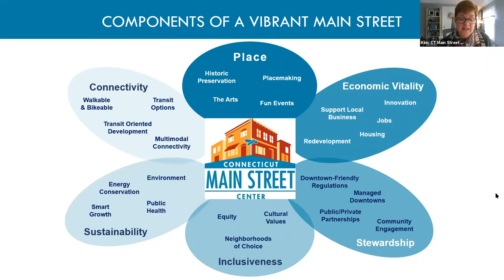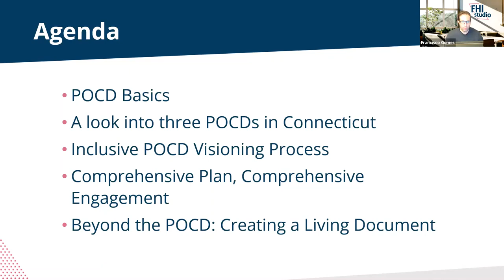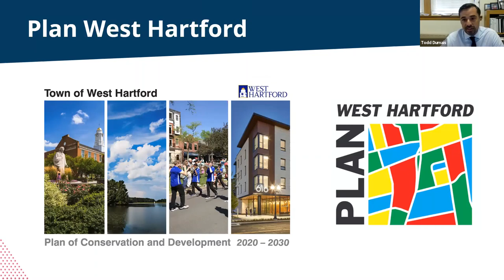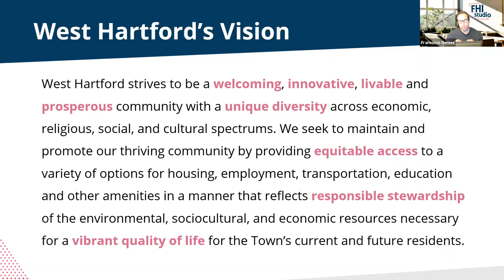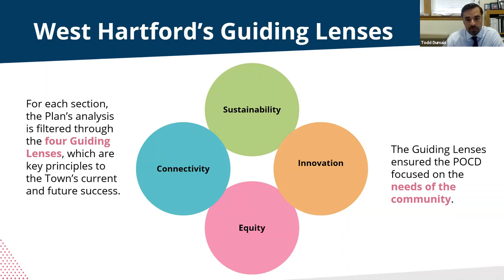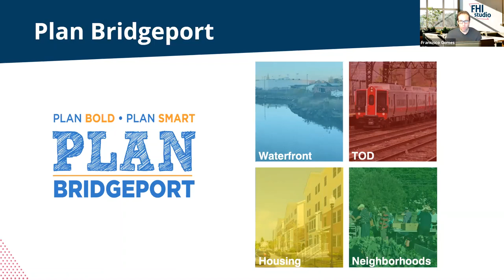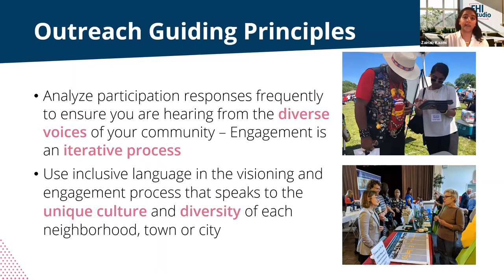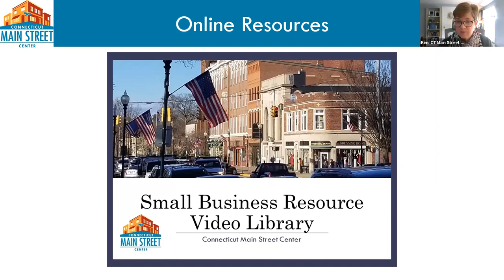People Focused Planning: Ensuring your POCD is inclusive and supports your Downtown Renaissance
A Plan of Conservation and Development (POCD) provides an opportunity to imagine a new vision for its future. Learn how three Connecticut communities undertook a collaborative participation process that engaged residents, business owners, and stakeholders from Plan visioning to implementation.